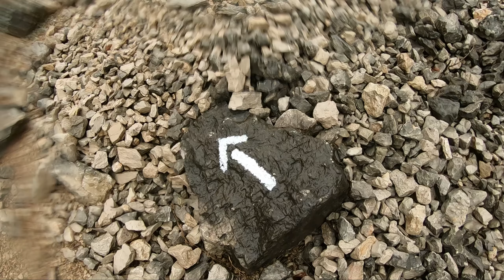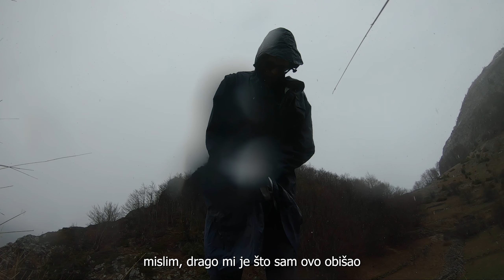Vodopad Veliki Movran (Čvrsnica, Javorak)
Uspon iz Gornje Drežnice na Javorak, iznad vodopada Veliki Morvan, odavno je bio na mom popisu želja. Želio sam doći iznad vodopada, da vidim kako nastaje. Iako je padala jaka kiša, odlučio sam se ne riskirati i čekati sljedeći dan kada bi se trebalo razvedriti, kako ne bih propustio priliku vidjeti vodopad u punom sjaju. Ovaj vodopad, najviši u BiH, aktivira se u toku jačih kiša. Iako sam već nekoliko puta snimao vodopad, ovo je prvi put da sam se popeo iznad njega.

Često sam nailazio na informacije da je vodopad visok 584 metra, ali prema mom iskustvu, vodopad nastaje na visini od 1171 metara i završava negdje na 700-800 metara, što me čini sklonim vjerovati informaciji da je visina zapravo 395 metara, što je i dalje izuzetno impresivno.

Što se same staze tiče, put do Javoraka je prilično strm, osobito na dijelu gdje se prelazi preko sipara. Neprestanla kiša dodatno je otežala uspon. Dolaskom na Javorak, kiša se pretvorila u susnježicu. Budući da nije bilo zaklona od kiše, nisam imao mogućnosti presvući se i morao sam brzo nastaviti kretanje kako bih se ugrijao, tako da se nisam previše zadržavao na destinaciji.

Prema mom opažanju, vodopad nastaje kada se zemlja na Javoraku natopi vodom i ne može propustiti vodu dovoljno brzo, te se tada slijeva prema Drežnici, stvarajući impozantan vodopad.

Nažalost, nakon ture, dron je prestao raditi, a problemi su se nastavili i danas (povremeno se ne uključuje), dok je na kameri neobjašnjivo počela svijetliti LED sijalica koja je sada konstantno upaljena, i kada ne snima. Ipak, nadam se da je vrijedio i da će te uživati u videu.

Poglavlja:
0:00 intro
1:14 uspon G. Drežnica - Javorak
11:19 Javorak
12:49 Veliki Movran (snimci dronom)
17:06 povratak nazad
24:22 relive i završni ekran